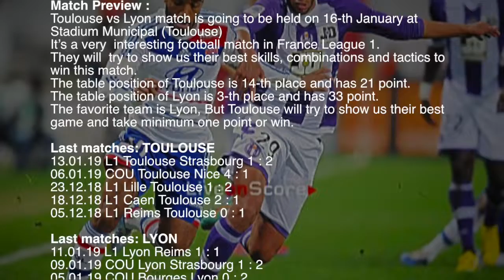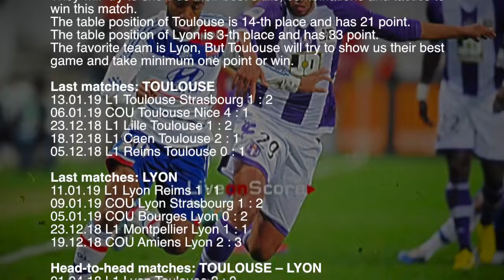Toulouse vs Lyon - Ligue 1 2019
Toulouse vs Lyon Preview and Prediction Live stream Ligue 1 2019
Match is going to be held on 16-th January at Stadium Municipal (Toulouse)

sport TV Live – Sport Television Live App includes:

▶ Previews & Predictions
▶ Football News
▶ Live score